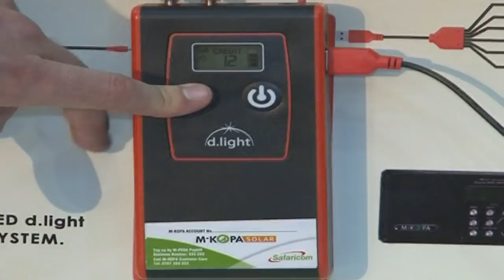Barclays Bank Reports Dip In Profits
The Barclays Bank has reported a dip in profits as elsewhere Safaricom enters into a partnership deal with Commercial Bank of Africa to widen its Mshwari customer base. Details of these and other stories in our business round up for tonight, Thursday.